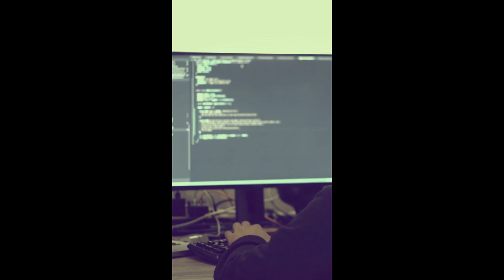Is Linux Gaming About to Change Forever? Microsoft’s Big Move Explained!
In this video, I break down Microsoft’s latest decision to rethink kernel-level anti-cheat software and what it means for the future of Linux gaming and privacy. Could this be a game-changer for Linux users, or are we still on the sidelines? Join me as I dive into the details and share my thoughts on how this could impact gaming, privacy, and the Linux community. Let's get into it!